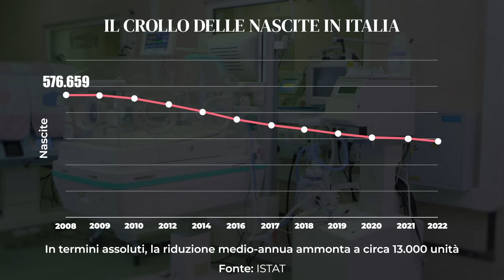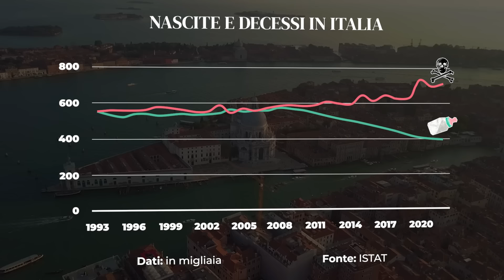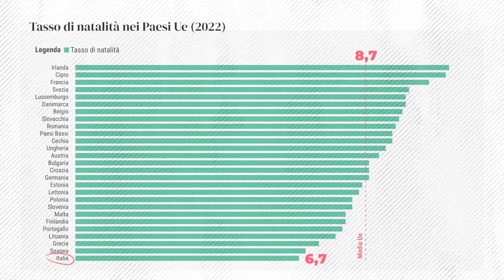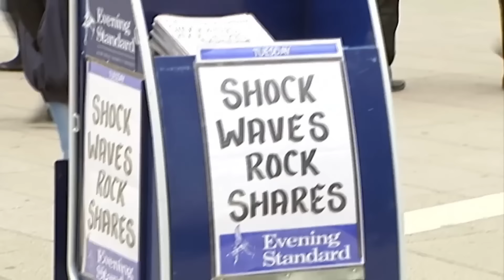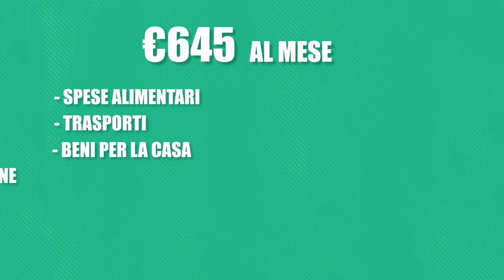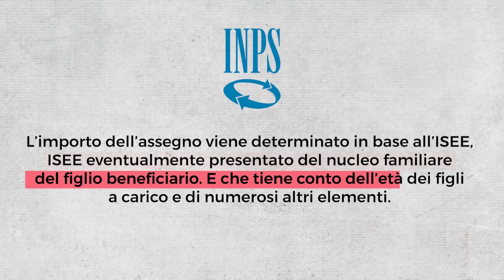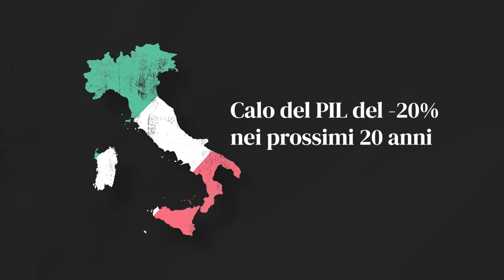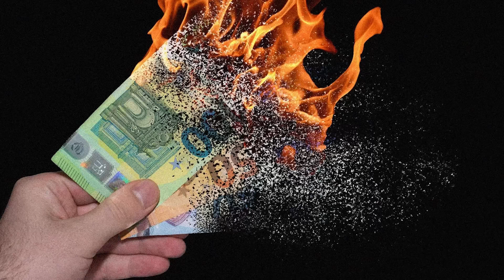Perché in ITALIA non si fanno più FIGLI?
Un inverno demografico sta colpendo l'Italia, con un calo della popolazione sotto i 59 milioni di residenti e un record negativo di natalità (solo 393.333 nascite) nel 2022. Un’analisi dell'ISTAT mostra un declino continuo delle nascite a partire dal 2008, aggravato dalla crisi finanziaria globale che ha impattato l'instabilità lavorativa, l'aumento del costo della vita e le difficoltà nell’avere accesso a un’abitazione.

Nel 2022, il tasso di fertilità in Italia era di 1,24 figli, ben al di sotto della soglia di sostituzione di 2,1. Ciò contribuisce all’invecchiamento della popolazione e a un rapporto crescente tra anziani e giovani. Il fenomeno, tuttavia, non riguarda solo l’Italia ma si estende a livello globale e europeo, con l'Unione Europea che prevede una riduzione demografica del 6% entro il 2100.

L'Italia si distingue comunque per la gravità della situazione, con il tasso di natalità più basso tra gli stati membri dell'UE. Il declino della natalità è attribuito a diversi fattori economici, come l'instabilità finanziaria post-2008, e culturali, inclusa l'età avanzata delle prime maternità e le limitate politiche di welfare, L’impatto della crisi demografica sull'economia italiana include potenziali riduzioni della produttività e del PIL, con implicazioni per il sistema pensionistico e la spesa sanitaria.

Per affrontare questi problemi, alcuni esperti suggeriscono soluzioni come incentivi alla natalità, supporto a un maggiore equilibrio tra vita professionale e familiare, aiuti finanziari per le famiglie, miglioramento dei servizi per l'infanzia, promozione della fecondazione assistita, aumento degli stipendi, politiche migratorie inclusive e valorizzazione del contributo sociale degli anziani.

INDICE:
00:00 Intro
00:34 Fotografia dell’Italia
04:09 Il confronto
06:01 Le cause
11:03 L’impatto sull’economia italiana
14:06 Cosa succederà?

Autore: Maria Martina Ferraro
Revisione Testo: Cosimo Volpe
Montaggio: Daniele Ponzi
Animazioni: Dario Bozzi
Coordinamento: Edoardo Scirè